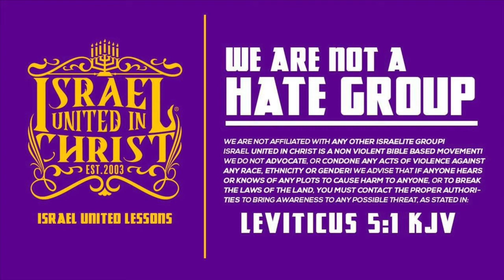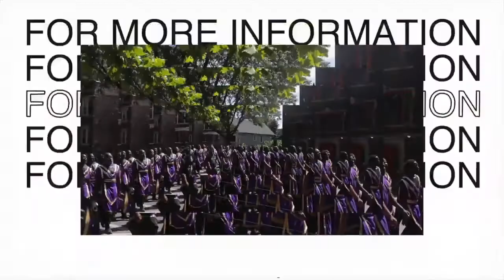The Israelites: Your Attire Is An Offense To God